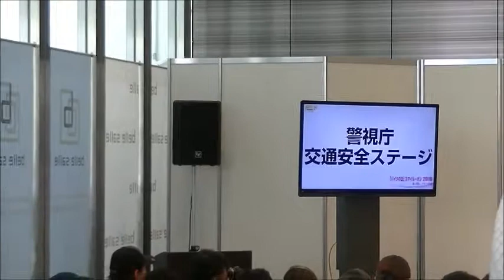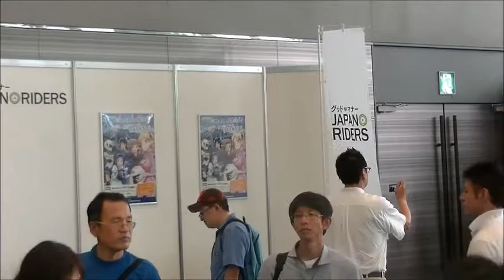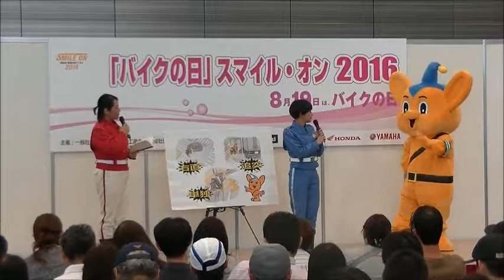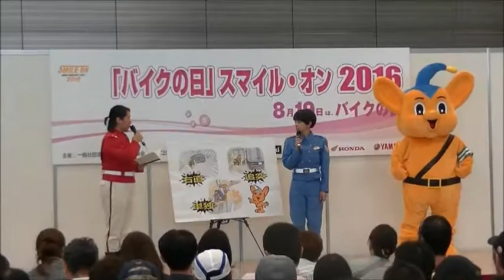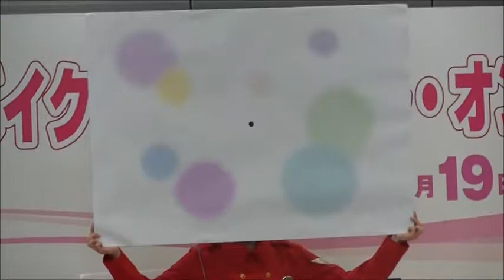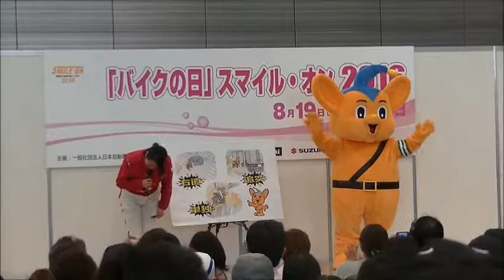「バイクの日」スマイル・オン2016（警視庁交通安全ステージ）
2016年8月21日（日）に開催をされた“「バイクの日」スマイル・オン2016”での警視庁交通安全ステージの様子。
壇上には警視庁・女性白バイ隊クイーン スターズのメンバーとピーポー君、タレントの水野裕子さんによる交通安全のトークが行なわれた。